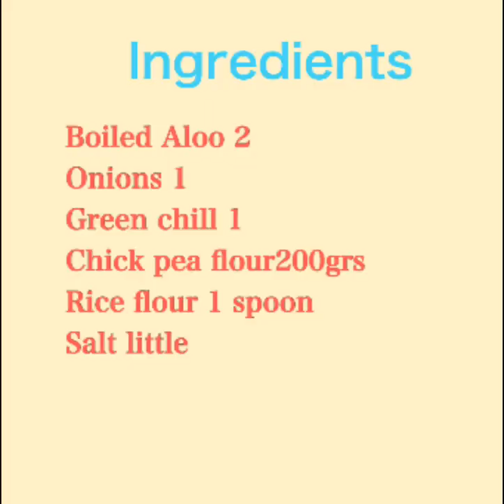Aloo bonda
ఆలూ బొండా